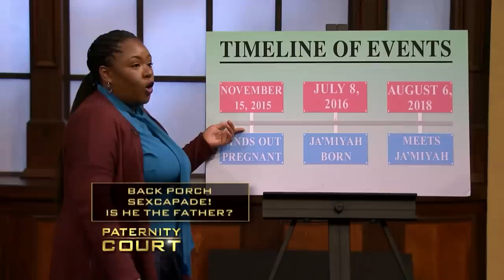Double Episode: Sisters Come To Court To Prove Another Woman Is Not Their Sister | Paternity Court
1. Love / Willis v. Williams - Sisters square off in court as two Mount Morris, MI women come to prove that the woman across the aisle is not their half-sister.
2. Jackson v. Eiland - They had sexual encounters on her back porch and the back seat of his car, and now a Chicago man denies fathering his ex-lovers daughter.